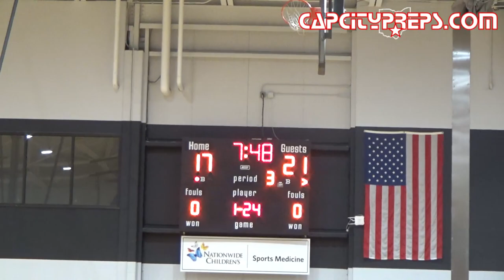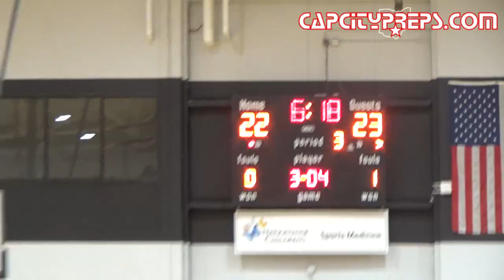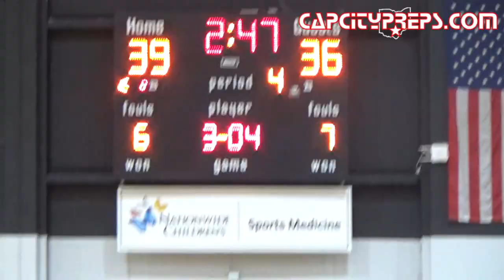2023 Basketball: Bexley vs. Eastmoor